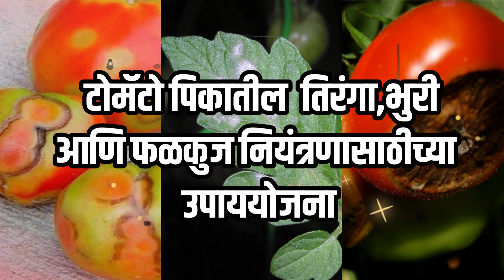टोमॅटो पिकातील तिरंगा, भुरी आणि फळ सड नियंत्रण | Tomato Pest Management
✅घरबसल्या कृषि निगडीत सर्व उत्पादने भारी डिसकाऊंटसह खरेदी करण्यासाठी येथे क्लिक करा

🌱भारतअ‍ॅग्रीमध्ये आपले स्वागत आहे.

✅आजचा विषय  - 🌱टोमॅटो पिकातील तिरंगा, भुरी आणि फळ सड नियंत्रण  | Tomato Pest Management👍

✅  टोमॅटोवरील तिरंगा व्हायरस

रोग फुलकिड्यांमार्फत पसरतो. फुलकिडे टोमॅटोची पाने कुरतडतात आणि पाझरणारा रस शोषून घेतात. हंगामाच्या अगदी सुरुवातीला या रोगाची लागण झाली तर फळधारणा होत नाही व फळधारणा झाल्यानंतर लागण झाली तर फळांवर हिरव्या बांगडी च्या आकाराचे ठिपके दिसतात. एवढेच नाही तर नवीन पानांवर तपकिरी रंगाच्या रिंगा देखील पडतात. जर उशिरा लागण झाली असेल तर रोपांना डागाळलेली फळे लागतात.

✅  उपाय:
👉टोमॅटो रोपांची पुनर्लागवड केल्यानंतर प्रतिबंधात्मक उपाय म्हणून ५ ते ८ दिवसानंतर २५ पिवळे व निळे चिकट सापळे प्रति एकरी लावावेत. तसेच सुरुवातीच्या अवस्थेमध्ये फुलकिड्यांचा प्रधुरभाव झाल्यास -

1️⃣ डॉ. बैक्टो वर्टिगो (वर्टिसिलियम लेकानी) - ४५ मिली
2️⃣ झपॅक (थियामेथोक्सम 12.6% + लैम्ब्डा साइहलोथ्रिन 9.5% जेडसी) - ८ मिली
3️⃣ अरेवा (थियामेथोक्सम 25% डब्ल्यूजी) - ८ ग्राम

👉या पैकी कोणत्याही एका कीडनाशकांची प्रति १५ लिटर पाण्यामध्ये मिसळून फवारणी करावी.
तसेच व्हायरसची लक्षणे दिसू लागताच पुढील फवारणी घ्यावी.
👉कॉन्फिडोर (इमिडाक्लोप्रिड १७.८ एसएल) ८ मिली + नो व्हायरस (बोटॅनिकल एक्सट्रॅक्ट) ४५ मिली + आनंद वेट गोल्ड (स्टिकर) २ मिली प्रति १५ लिटर पाण्यामध्ये मिसळून फवारणी करावी.

✅  भुरी रोग
थंड आणि कोरड्याहवामानात हा रोग प्रामुख्याने येतो. पानाच्या खालच्या बाजूवर पांढरे चट्टे पडतात आणि पानाचा वरचा भाग फिकट पिवळसर होतो. भुरीचे प्रमाण फार वाढल्यास पानांची गळ होते. भुरीचे ठिपके फांद्या फुले आणि फळे यांवरही येतात.

✅  उपाय:
1️⃣ रैलिस ईशान (क्लोरोथालोनिल 75% डब्लू. पी.) - ३० ग्राम
2️⃣ कोंटाफ प्लस (हेक्साकोनाजोल 5% एससी) - २५ मिली
3️⃣ अवतार (हेक्साकोनाज़ोल 4% + ज़िनेब 68% डब्लू. पी.) - ३० ग्राम
4️⃣ गोडिवा सुपर (एज़ोक्सीस्ट्रोबिन 18.2% + डिफेनोकोनाज़ोल 11.4% एससी) - १५ मिली
5️⃣या पैकी कोणत्याही एका बुरशीनाशकाची प्रति १५ लिटर पाण्यामध्ये मिसळून फवारणी करावी.

✅ फळ सडणे (ब्लॉसम एन्ड रॉट)
कॅल्शिअम या अन्नद्रव्याच्या कमतरते मूळे हि विकृती दिसून येते. या विकृतीमध्ये सुरवातीच्या काळात फळाच्या खालच्या बाजूला तपकिरी रंगाचा ठिपका दिसून येतो. ठिपक्याचा आकार वाढत जाऊन नंतर तो भाग कुजतो.

✅उपाय :
👉 खतांचा संतुलित वापर करावा.
👉 आवश्यकतेनुसार चिलेटेड कॅल्शिअम १ ग्रॅम प्रतिलिटर पाण्यातून फवारणी करावी.
👉 रोको बुरशीनाशक (थायफेनेट मिथाईल 70% डब्ल्यू) ८ ग्राम प्रति १५ लिटर पाण्यामध्ये मिसळून फवारणी घ्यावी.

तुम्हाला हा व्हिडीओ 📱 आणि दिलेली माहिती कशी वाटली हे आम्हाला कमेंट मध्ये सांगायला 💁‍♂️ विसरू नका ! तसेच हा विडियो  तुमच्या इतर शेतकरी मित्रांना देखील शेयर करा 👍

✅आमची इतर सोशल मीडिया पेजेस -